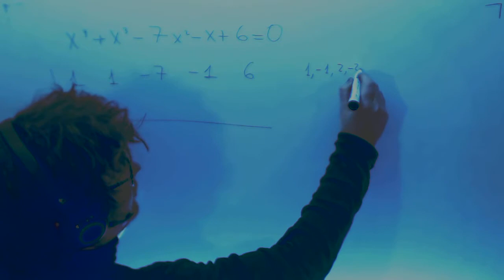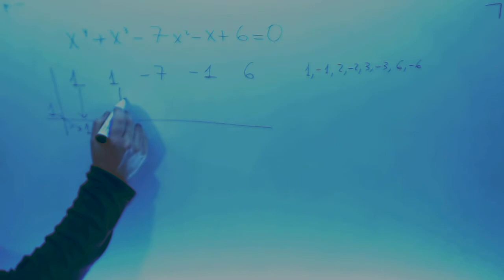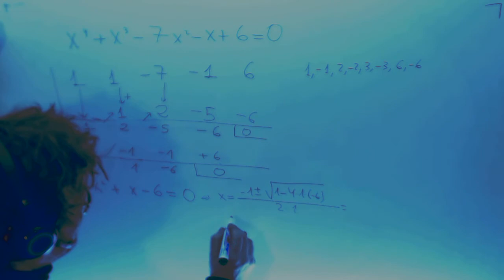Factorizacion Ruffini Matematicas 4º ESO David Academia Usero Estepona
Factorizacion Ruffini Matematicas 4º ESO David